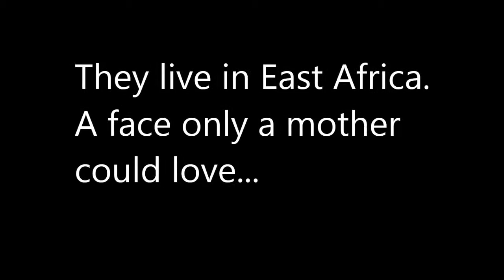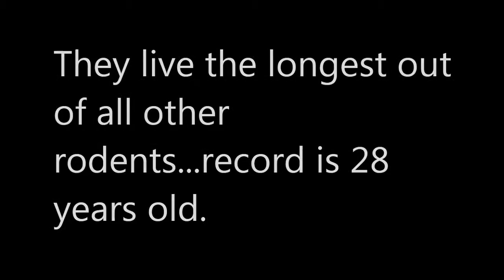Weird Creatures | Naked Mole Rat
Question: What animal eats it's own poop, has no hair and doesn't get cancer?

Answer: The Naked Mole Rat